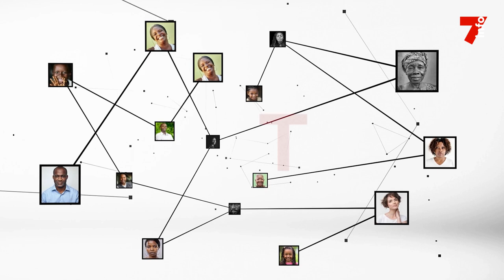Armand Gohourou (FIF) : "Les entreprises citoyennes peuvent acheter des maillots à 35000 Fr l'unité"